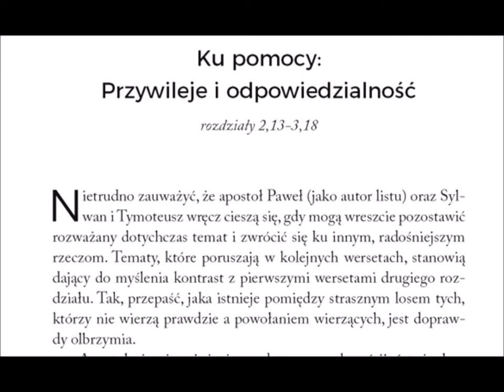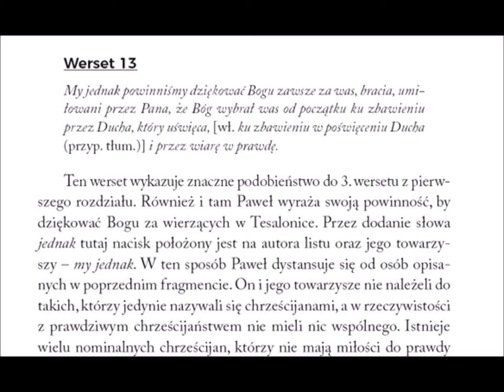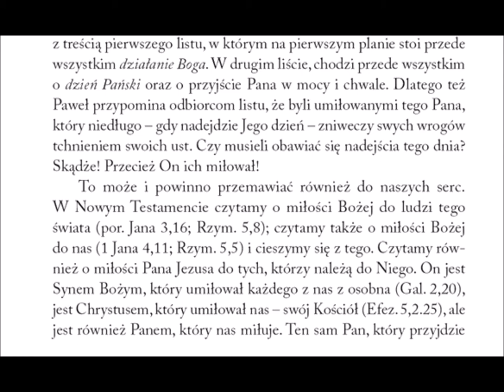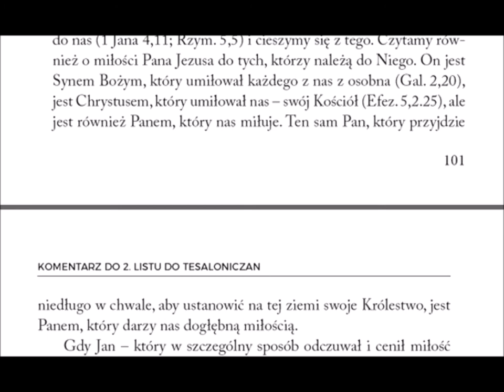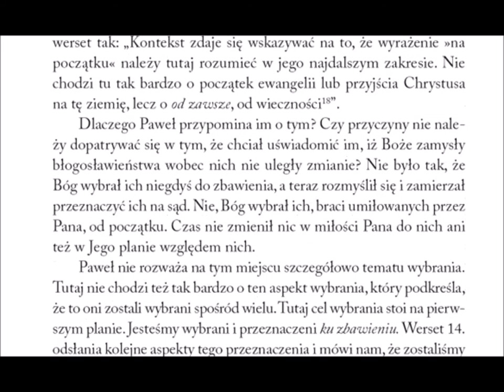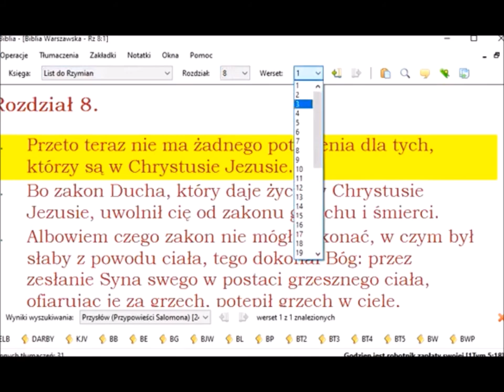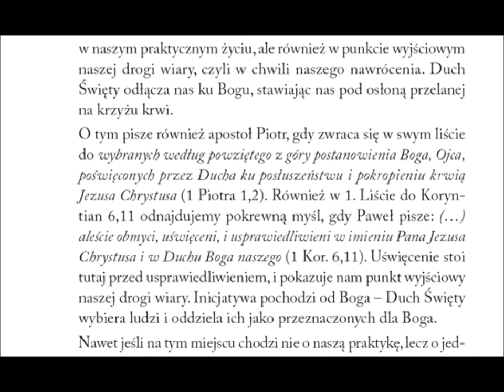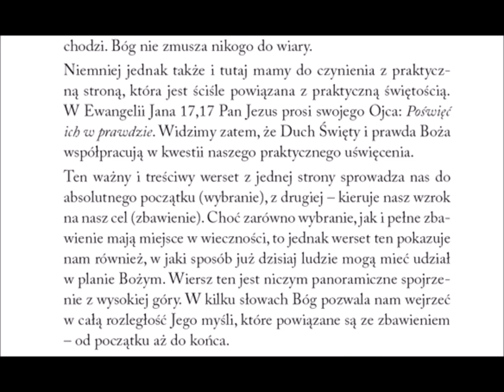Komentarz do 2 listu Pawła do Tesaloniczan 030 rozdział 2 werset 13 Bóg wybrał was od początku